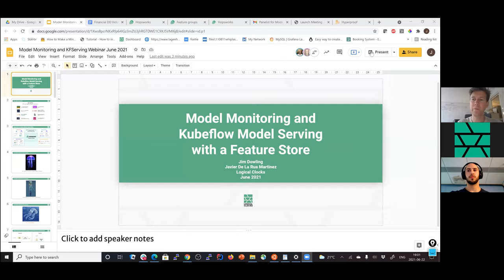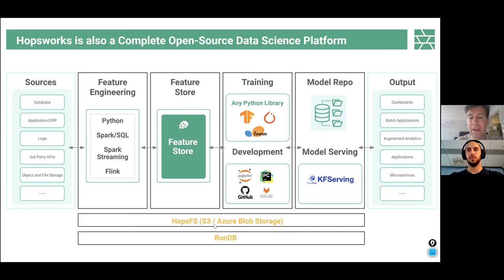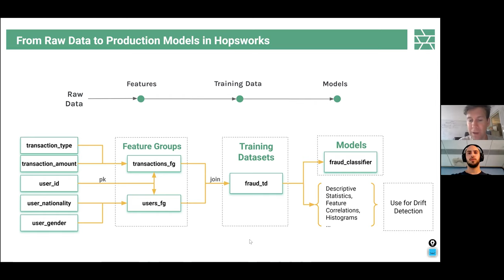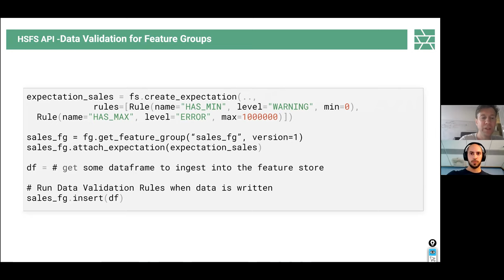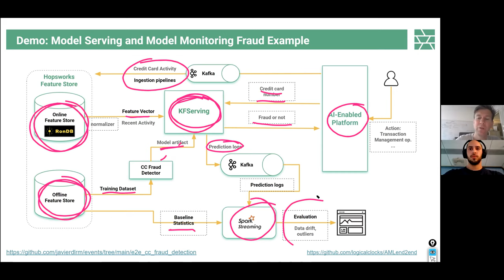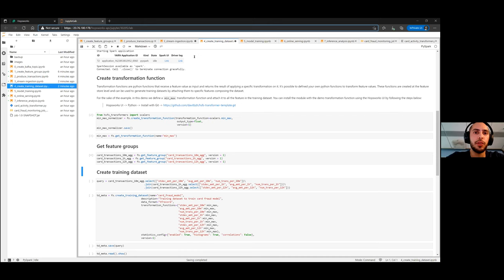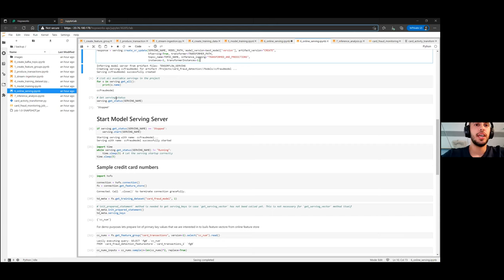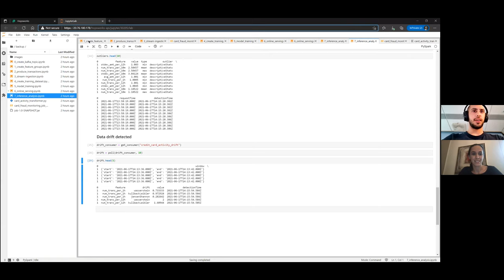Model Monitoring with KFServing and the Hopsworks Feature Store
Online models receive prediction requests from applications and respond with predictions. Prediction requests contain valuable information that can be extracted to (1) identify online when a model is performing poorly, (2) help data scientists offline understand the performance and behavior of the models in production, (3) create new training data if the outcome of the prediction later becomes available (by combining the prediction request with the label). Model serving infrastructure needs a platform to store/analyze/query prediction requests (and outcomes). That platform needs to be able to transform the predictions/outcomes into model monitoring metrics and support interactive queries on potentially large volumes of prediction requests.

In this video, we discuss how we integrate the KubeFlow Model Serving (KFServing) with the Hopsworks Feature Store, logging prediction requests on KFServing in Kafka and processing them with Spark before storing them in the Hopsworks Feature Store for analysis.